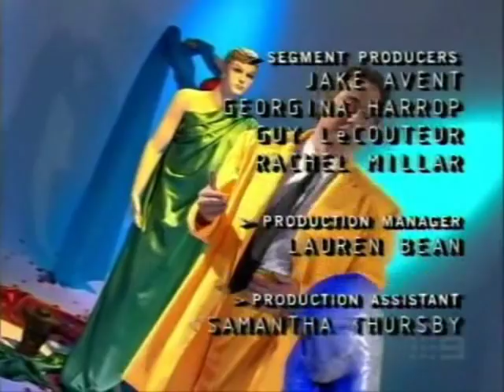Christopher Walken sings David Bowie's Fashion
Pow. Wham. Shaun Micallef sings David Bowie's Fashion as Christopher Walken.

Micallef Tonight clip dubbed with music from Shaun Micallef - His Generation